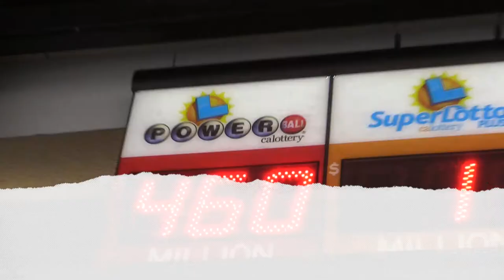Man on the Street: If you were to win the Powerball, what would you do with the money? Erica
Man on the Street: If you were to win the Powerball, what would you do with the money? Erica Smeltzer